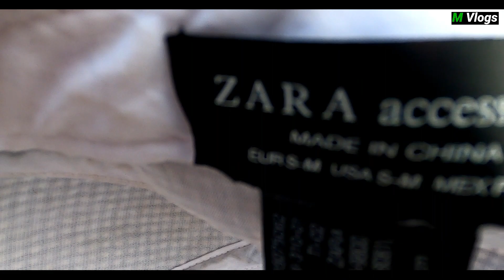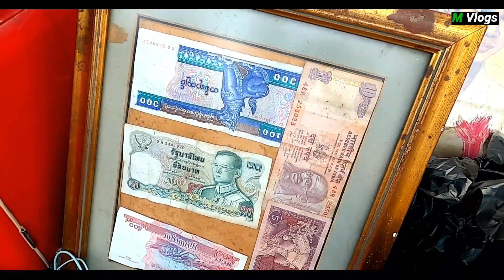Update pasar loak jatinegara minggu 27 november 2022 part 2